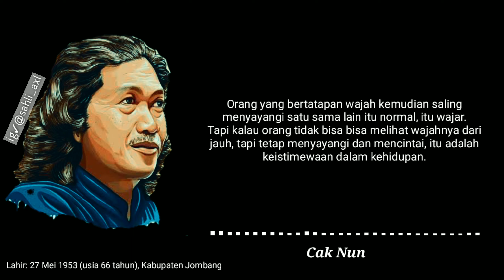DAWUH CAK NUN | CINTA | Literasi30detik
Video ini adalah literasi 30 detik yang berisi quotes.
Jadilah viewers yang bijak.
Semoga bermanfa'at dan Terima kasih